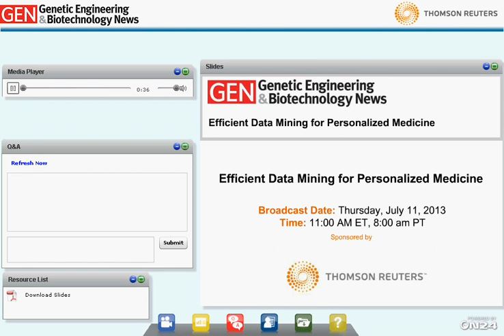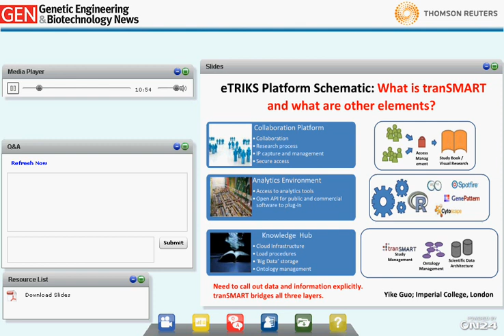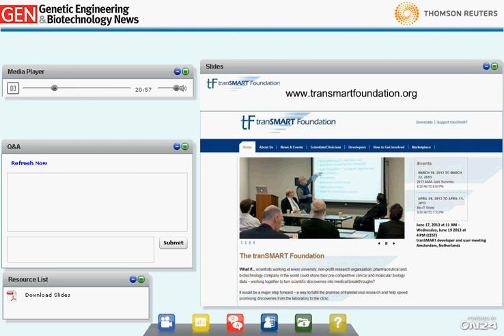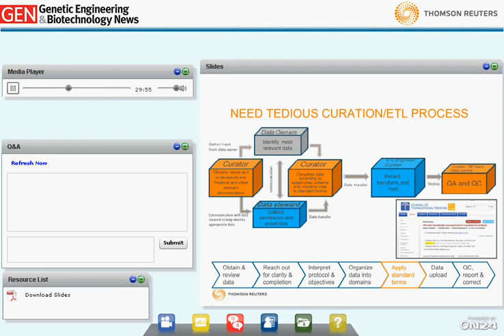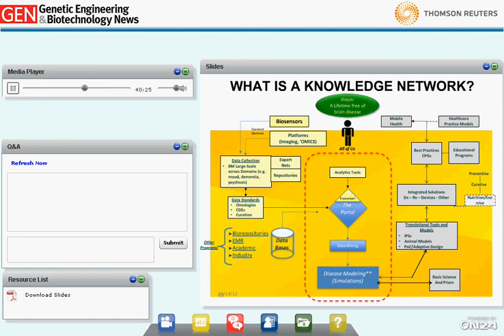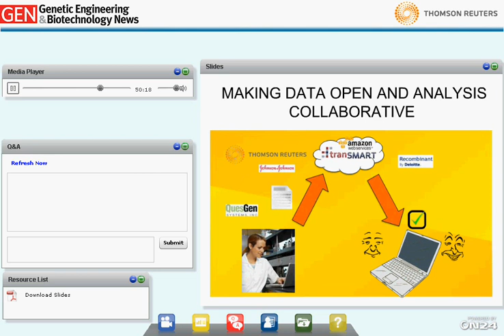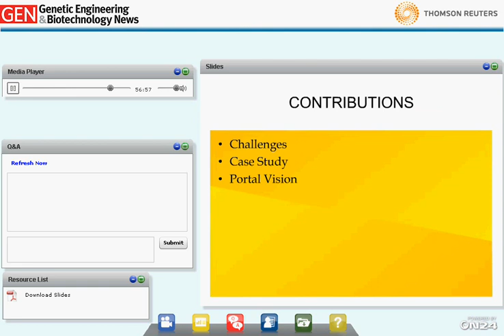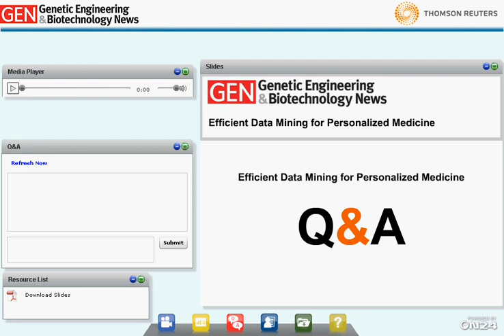Efficient Data Mining for Personalized Medicine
Increasingly, patient care will rely on integration of highly complex and multifaceted clinical and molecular data, such as clinical genomics and other OMICS data. The enormous volume of accumulated data has challenged software developers, scientists, and clinicians because investigators and their work are separated by therapeutic area and or developmental stage, location of data in large internal siloes, and the need to efficiently interpret and analyze data in clinically useful ways. Integration of internal knowledge with external data from open and commercial sources has also proved challenging.

The tranSMART Knowledge Management Platform, an open-source knowledge-management platform, has allowed medical and life science researchers to advance translational science and clinical research through information sharing and collaboration. By combining a data repository with intuitive search capabilities and analysis tools, the tranSMART system provides researchers a single self-service web portal with access to phenotypic, omics, and unstructured text-based data from multiple internal and external sources.

tranSMART can, for example, help scientists develop and refine research hypotheses by investigating correlations between genetic and phenotypic data, and assessing their analytical results in the context of published literature and other work.

Optimal use of tranSMART may require substantial expertise in life sciences IT, bioinformatics, semantics, and biology. During this webinar, experts from tranSMART and Thomson Reuters will present features of the tranSMART platform, and describe services offered by Thomson Reuters that can facilitate full and efficient use of the platform through consulting services in installation and IT support, data annotation and data mining as well as application plug-ins. The integration of tranSMART into a data exchange portal at a major public private partnerships will also be described.